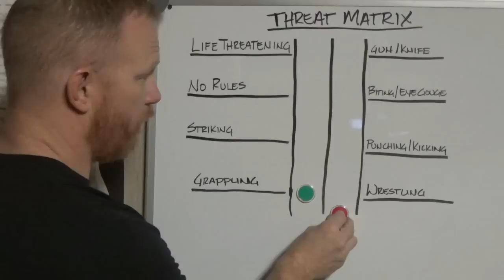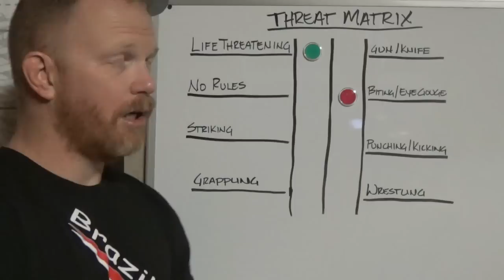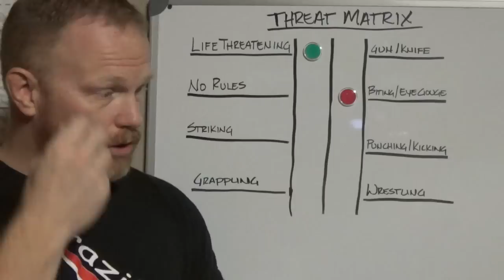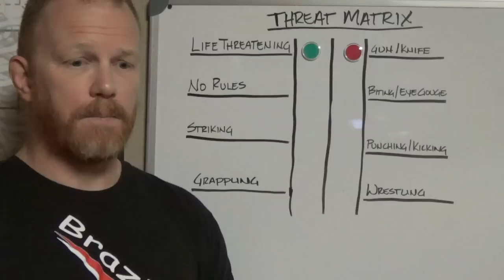Is your combatives instructor full of crap???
Understanding the level of progression and being honest about your opponents ability to match your progression is key. Most combatives instructors apply an asymmetrical view to this.

For those interested I have another channel, my original channel regarding theology discussions, the Bible and Christianity. If this type of thing interests you feel free to check it out. I am a Christian, saved only through His grace.